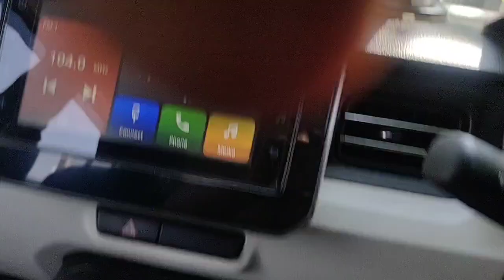Boxing gloves shopping from decathlon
Hi guys,
    As you aware MMA training has started and i am looking for the new gloves , explore the video